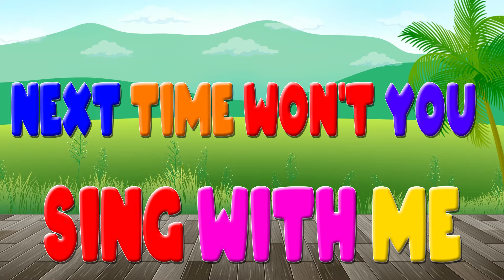ABC Song Nursery Rhymes | English Alphabet A to Z | ABCD Song | Alphabets | Kiddy Educational Corner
ALPHABET ABC
ABC SONG
ABC PHONICS
ABC RHYMES

1. toddlers learning videos
2. educational videos for 5 year old
3. learning videos for toddlers
4. kindergarten learning videos
5. kindergarten learning videos reading English
6. kids a to z reading
7. Kids learning Videos for 5 years
8. preschool learning videos for 3 year old